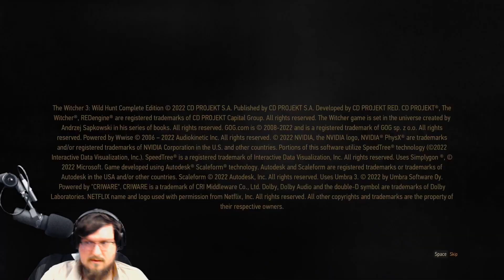Sotek Plays Witcher 3 Complete Edition - Episode 244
Sotek checks out the legendary Witcher 3 Complete Edition - Watch live